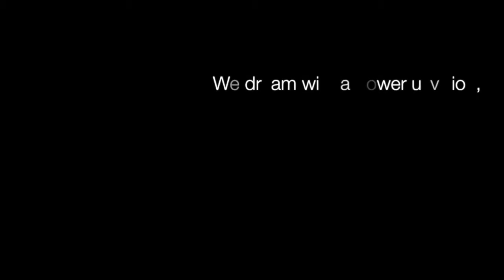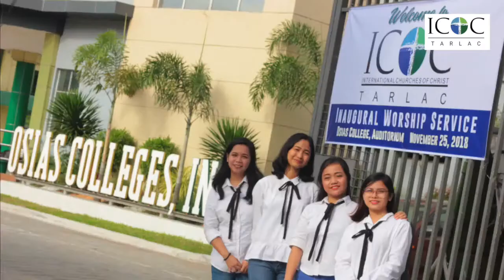ICOC TARLAC INAUGURATION 12132018 CUT